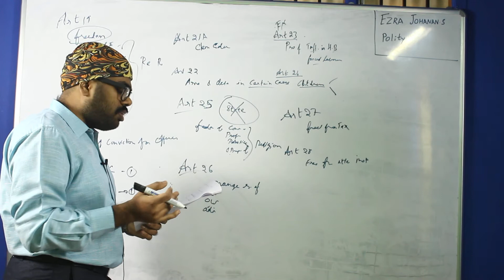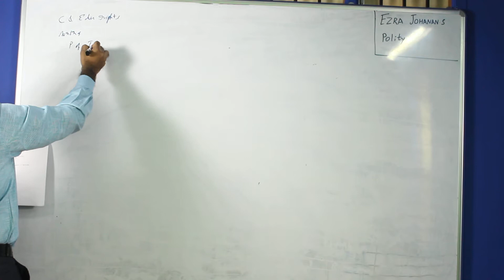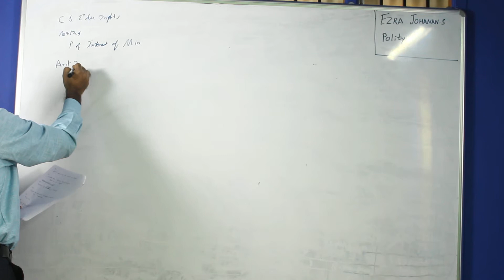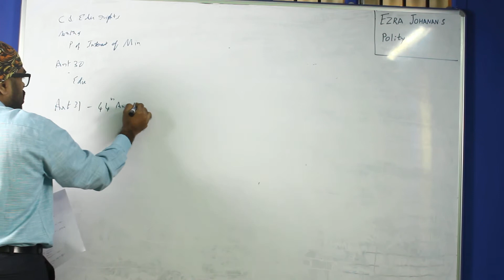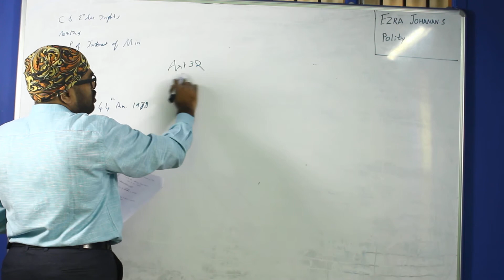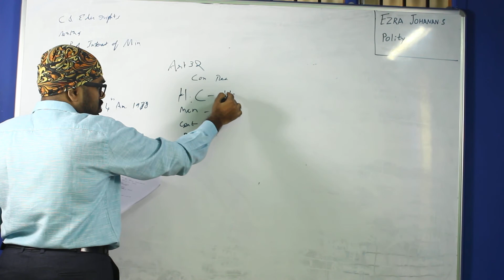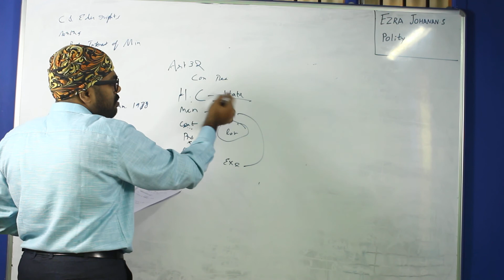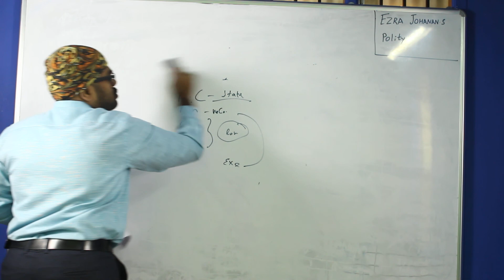Ezra Johanan S | Polity - Part 3